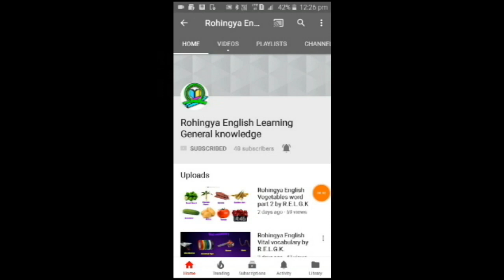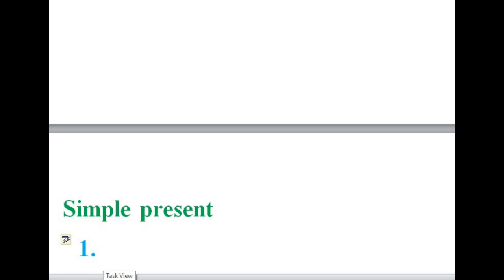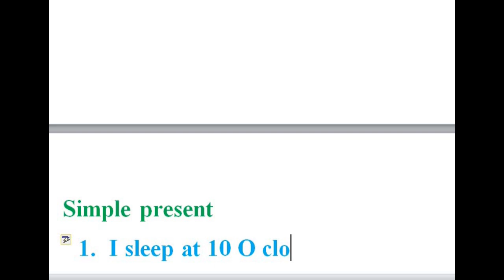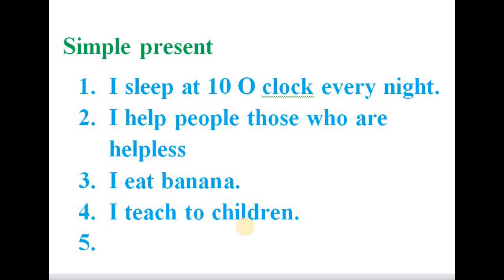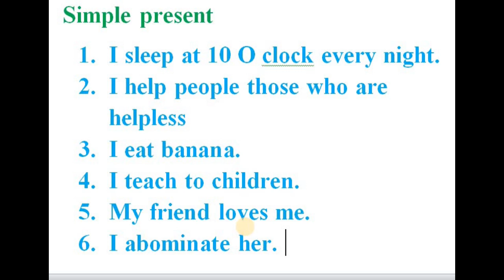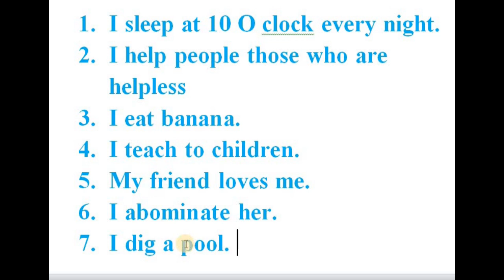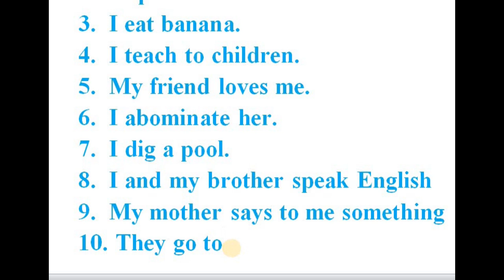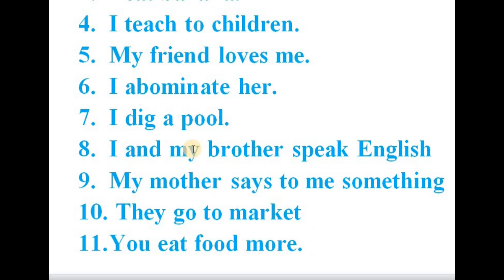Rohingya English Lesson-72 simple present part 2 by Mr. Zabber G. Miah